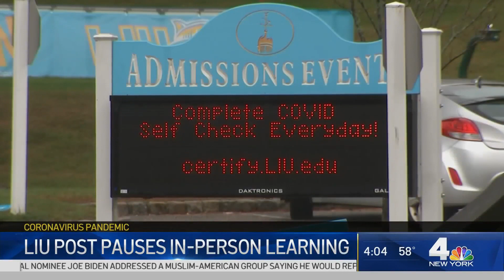Cuomo Issues ‘Last and Final Warning' to COVID Rule Breakers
New York state is cracking down harder on enforcement in red zone cluster areas as hospitalizations soar to June-high totals, while the governor of New Jersey is set to hold his first COVID briefing Thursday since saying "everything was on the table" as far as potential new indoor restrictions a week ago.

Red zone areas are the highest risk spots under the color-coded cluster map Cuomo used to apply restrictions to parts of Brooklyn, Queens and Rockland, Orange and Broome counties last week. Along with mandatory school closures, which also apply in orange zones, mass gatherings are banned, nonessential businesses closed and capacity caps reinstated on houses of worship.

The school closure and gathering mandates have been problematic in certain areas, including Brooklyn. Cuomo issued a "last and final warning" Wednesday as he signed an executive order giving himself the authority to withhold state funding from any "public or nonpublic school or school district and/or to a locality" that violates the order he signed last week establishing the cluster zone restrictions.

He said he didn't have a choice.

"I don't know how else to get them to actually do the enforcement they need to do," Cuomo said Wednesday. "“I guarantee if a yeshiva gets closed down and they’re not going to get state funding, you’re going to see compliance.”

Cuomo didn't immediately say exactly how much money would be withheld or name schools that were breaking the rules. He said the state has wide discretion; it could withhold all state funding if the governor decided to do so.

New York City's sheriff's office has issued at least $1720,000 in fines over COVID rule violations since Friday, but just 19 of the 60 summonses doled out were in red zone areas. Cuomo says that's where more focus needs to be, given reports that some schools are staying open in defiance of the closure orders.

While the red zone cluster areas cover just 2.8 percent of the state's population, that same 2.8 percent accounted for 15.6 percent of all positive tests statewide Tuesday and 12.2 percent of all positive cases this week. The red zones have a positivity rate of 6.29 percent, more than six times the statewide average excluding them, and are driving about 70 percent of the increase in hospital admissions since early September.

The state is averaging 123 new hospital admissions each day this month, up from 94 in July and as low as 69 in August. As of Wednesday, it reported 923 hospitalizations, its highest total since June 25.

Like New York, New Jersey has seen some of its highest new daily case totals and hospital admissions in months in recent days. On Wednesday, it reported 699 COVID hospitalizations, the highest total since Aug. 5. Its new daily caseload has nearly doubled in recent weeks amid upticks in Ocean and Monmouth counties.

Asked in his briefing last Thursday whether he would consider imposing new indoor gathering restrictions as New York has done, Gov. Phil Murphy said "everything is on the table." He did note there was no evidence that indoor dining had contributed in any way to the rise in cases and hospitalizations statewide.

Some of the increase had been tied to the time period around the Jewish high holy days. The state has also confirmed at least 16 separate public school outbreaks and nearly 60 cases as of Murphy's last report.

The school district in Paterson, the state's third-largest city, voted Wednesday to extend remote learning all the way until January 19, 2021, with another assessment coming in mid-December. The district said that with more COVID cases expected during the winter holiday season, and the state's transmission rate above the threshold of 1 for more than five weeks (indicating an active outbreak), it made the decision to delay in-person learning further.

Colleges continue to be a breeding ground for COVID. Monmouth University has seen nearly 5 percent of its student enrollment test positive after an illicit off-campus gathering turned into a "super-spreader event," its president said.

The surge in cases is hitting places like the Motor Vehicle Commission offices hard, as the state has had to close seven branches so far this week. Eight employees have tested positive thus far. The closures have triggered hours-long lines at other locations, with some setting up chairs as they wait up to seven hours in a parking lot — reminiscent of the summer, when the offices were just starting to reopen and dealt with long lines.

The tri-state upticks come as the nation -- and the globe -- continue to see cases increase. Record daily infection figures in Germany, the Czech Republic and Italy are adding to fears that Europe is running out of chances to get a grip on the coronavirus pandemic. America reported its highest daily case number in nearly two months on Friday, which was the same day the World Health Organization reported a new daily case record worldwide.